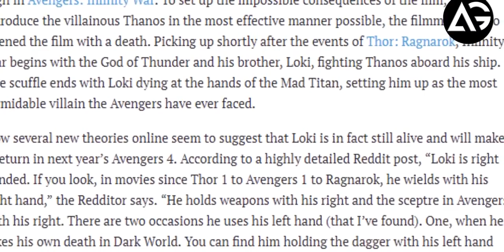Loki faked His Death in Infinity War will return in Avengers 4 AG Media News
**ChannelDescription **

1 LIKE = More Motivation!